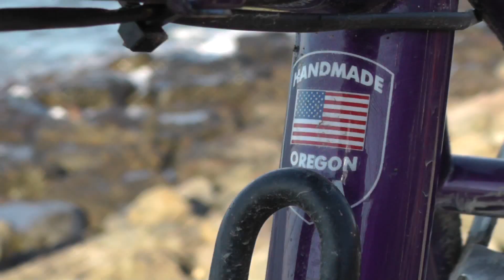CyclingAbout.com: Introducing Tan-nay-nay the Co-Motion Tandem!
The snow cleared and we were lucky to get some blue sky and sunshine along the Black Sea in Turkey, so we thought it would be appropriate to show off our new world-going Co-Motion tandem to you!

Alleykat are currently riding a tandem bicycle around the world from 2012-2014!

Video edited on our iPad as we roll along! ;)